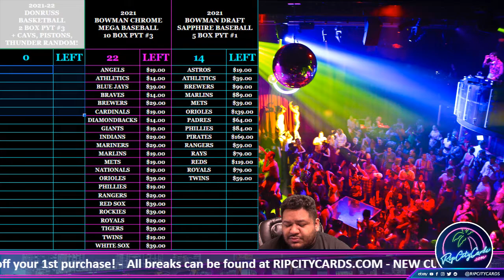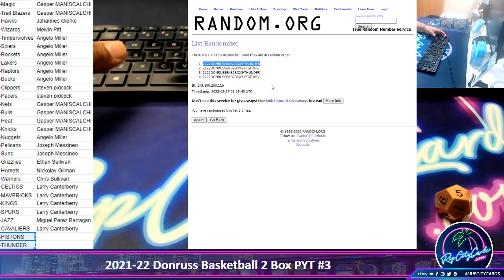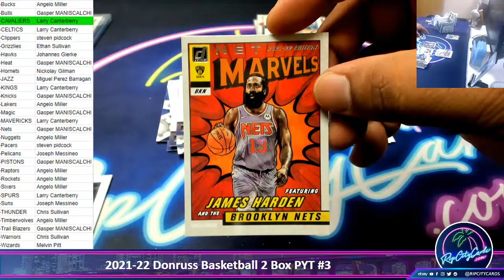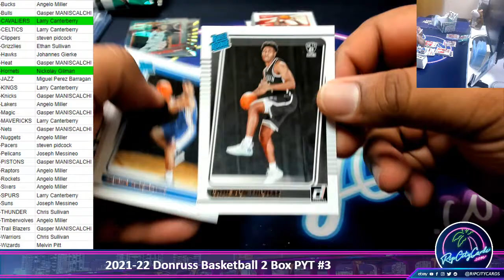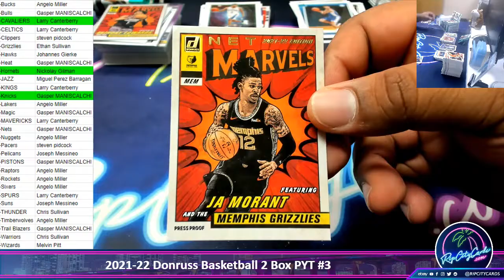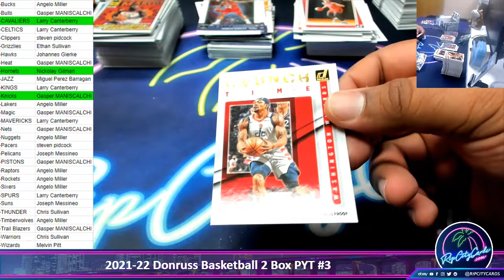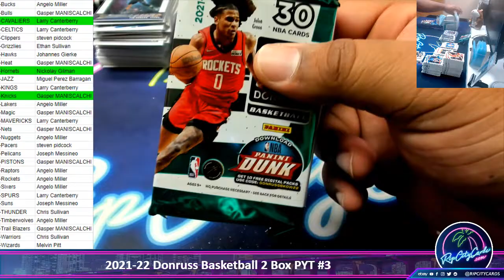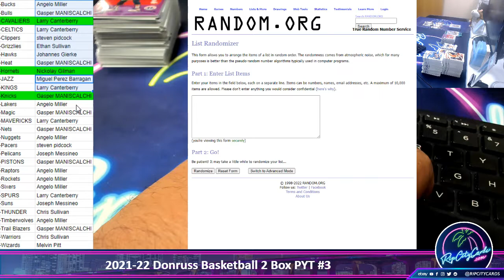2021-22 Donruss Basketball Hobby 2 Box PYT #3